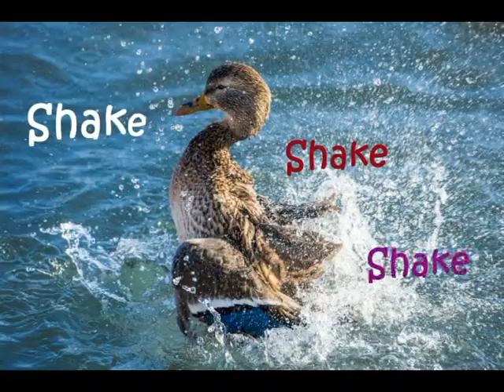In My Pram (with sound effects)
This is a composition based on my gorgeous little girl's day out to the park.